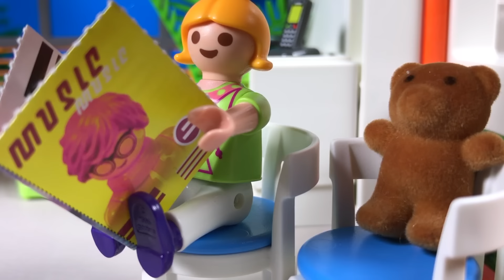Hospital EMERGENCY Story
Chantelle is so happy that Horatio is back at work at the hospital, but Luke Graves has an evil plan! Will his prank call get Horatio fired from the Playmobil Children's Hospital?